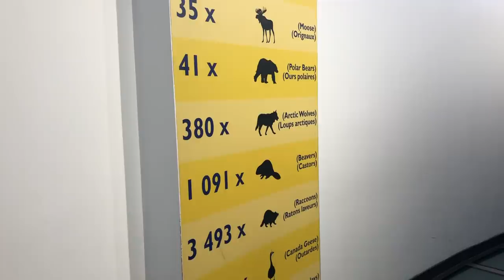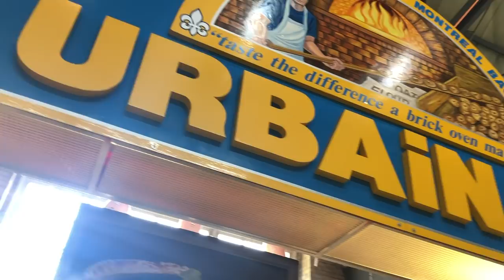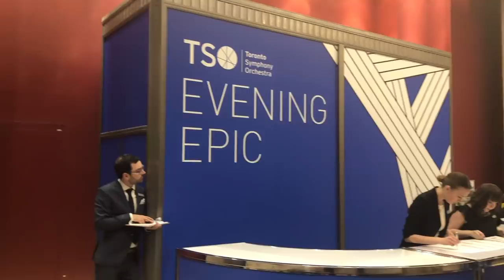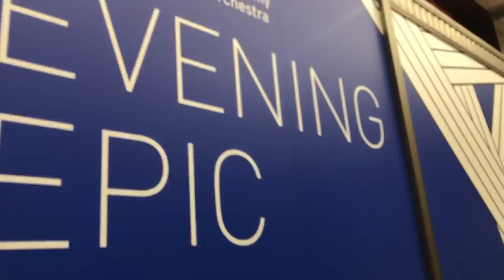An eventful week! | tonsablush vlog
Absolutely no payment or product was accepted in exchange for a positive review. This allows me to keep an active and up to date channel.